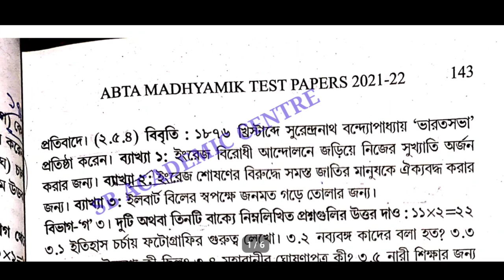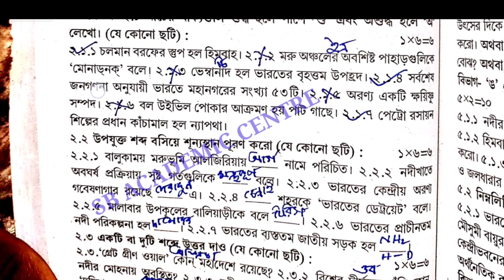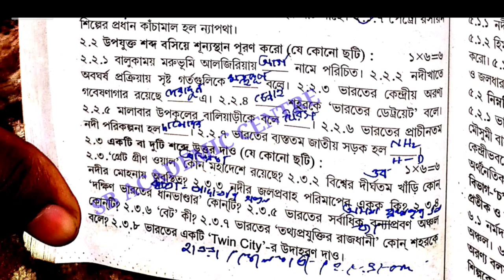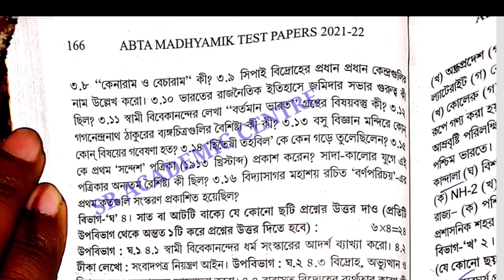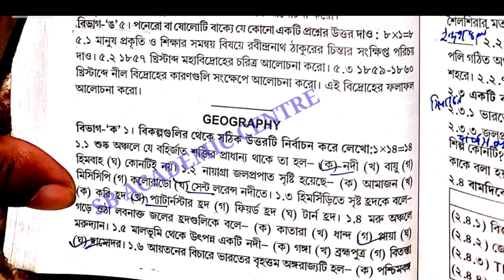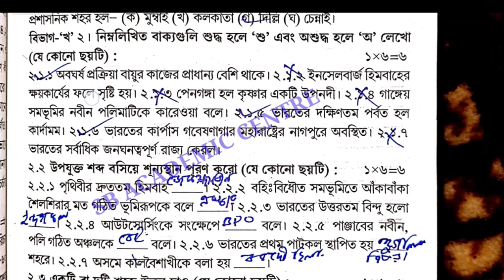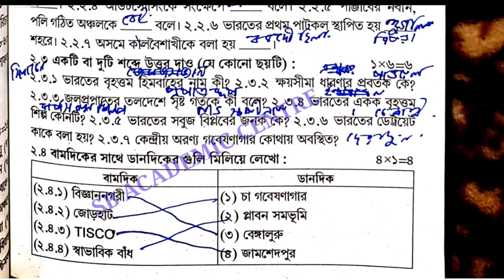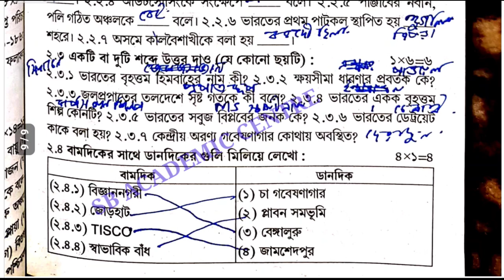Madhyamik 2022 ABTA Test Paper Geography Page 143 Page 166 Solution/GEOGRAPHY Test Paper Solve/wbbse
Geography Page 143 Abta Test paper Solve 2022 class 10 page 166

2022 Abta Test paper Solve Geography Page 143 & 166

2022Geography Abta Test Paper Geography Page 166 Solution Madhyamik

SOMNATHDAR_COACHING_CENTRE_[FIRST_EDUCATION]
2022Geography Abta Test Paper Geography Page 143 Solution Madhyamik